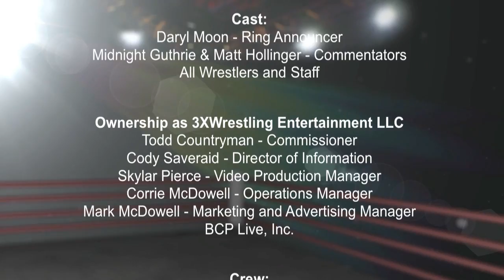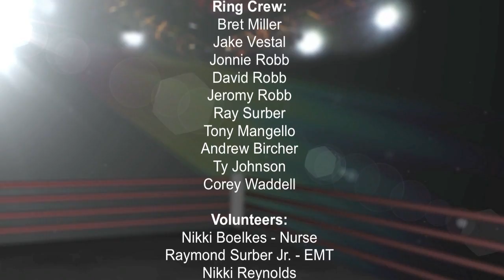3XW - 3XWrestling TV Episode 10 - May 5, 2012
The all stars of Midwest pro wrestling are featured on this weekly Iowa-based television show. This episode of 3XWrestling TV features a Four Way Elimination match from Des Moines featuring Jaysin Strife, Darin Corbin, Ryan Slade and a very special guest, as well as The American Bulldogs vs. Genesis from Ottumwa. Also features words from "Gauntlet for the Gold" participants. 3XW TV can be seen weekly on CW affiliates in Iowa - 6 p.m. Saturday on KWKB Ch 20 in eastern Iowa and 1:30 a.m. Monday on KCWI ch 23/ch 9 (Mediacom) in central Iowa.